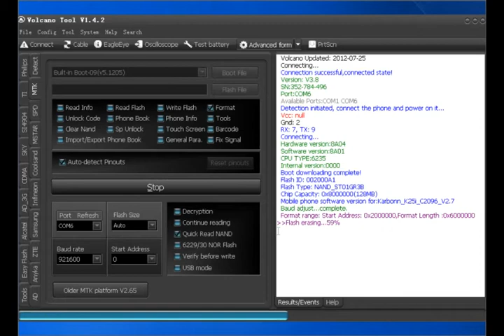VolcanoBox Karboon K25i Format Done